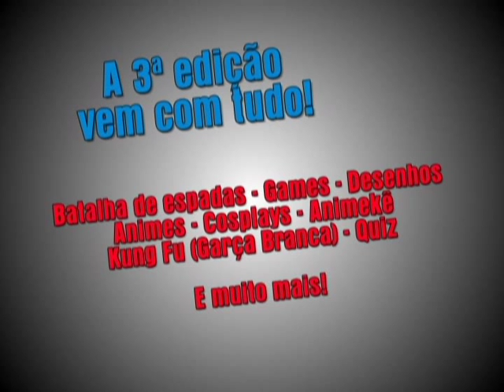3º S.O.M.A. ANIME RESONANCE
Vamos todos! É no dia 21 de Abril, você é nosso convidado especial.